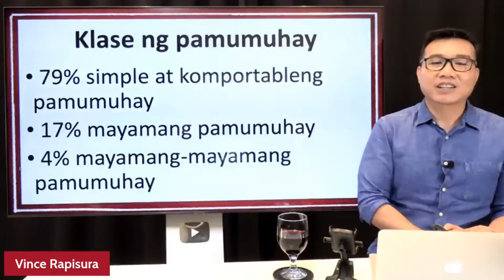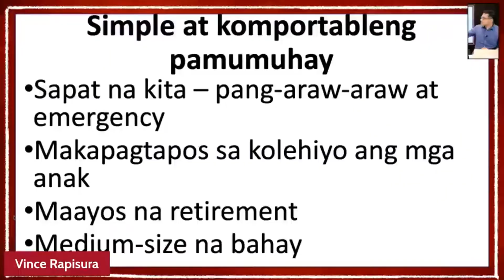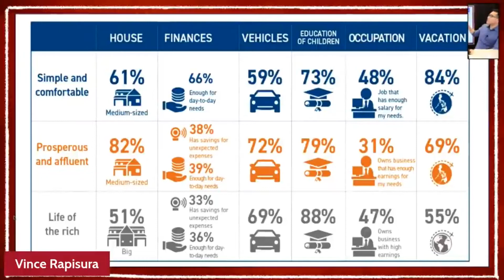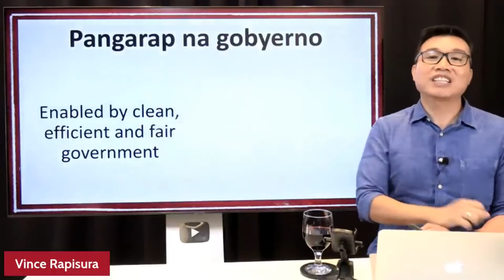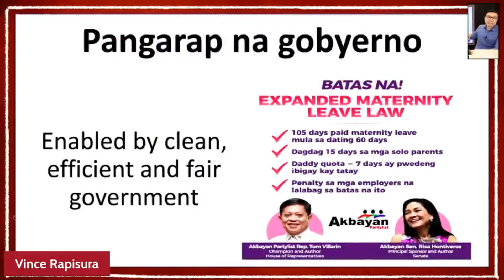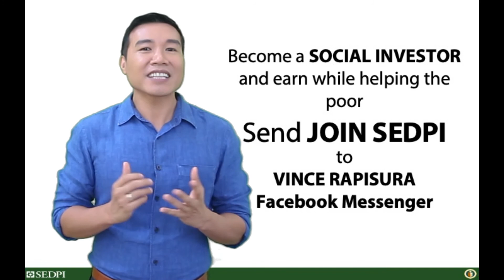Vince Rapisura 1470: Simple at komprtableng pangarap na pamumuhay ng mga Pinoy